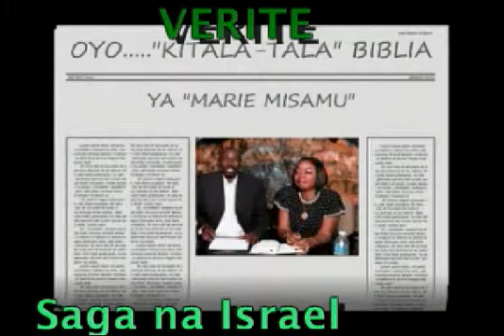25/34 Saga na Israel: Papa Pasteur Akeyi Atiki Village ya Mika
Tanga mokanda ya Juges. Pasteur asilisi contrat naye epayi ya Mica. Vie nabiso ezali kaka te po ba pasteurs bazalaka na pembeni na biso. Yo moko pe luka Nzambe na ndenge nayo.